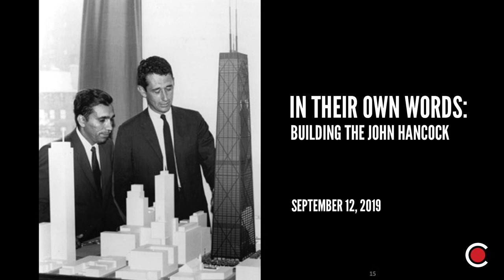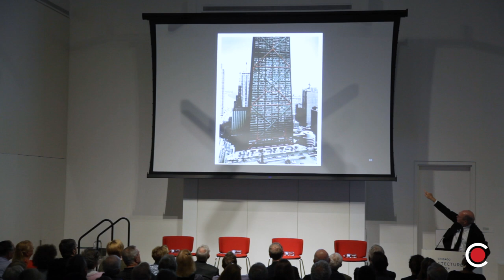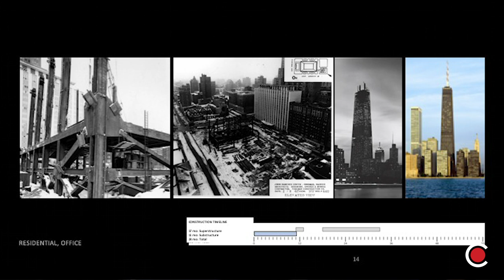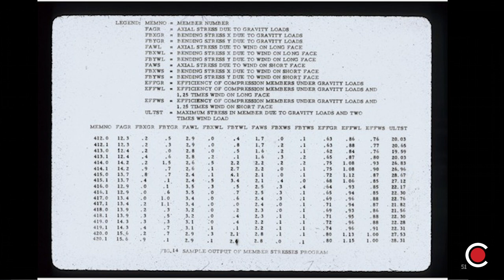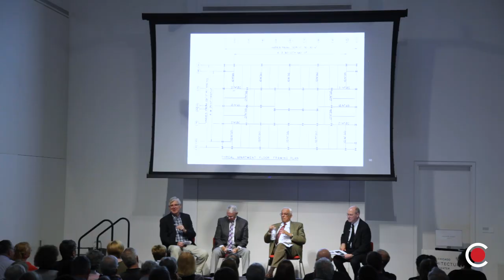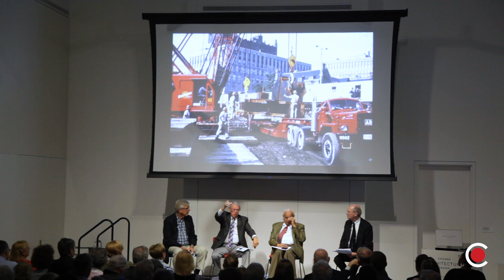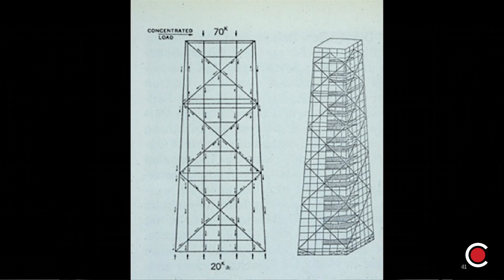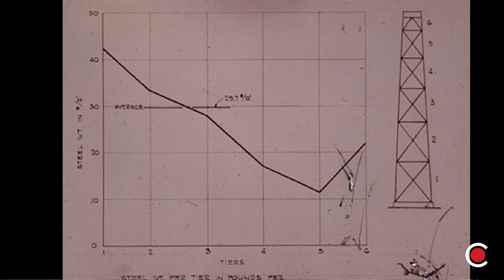In Their Own Words: Building the John Hancock